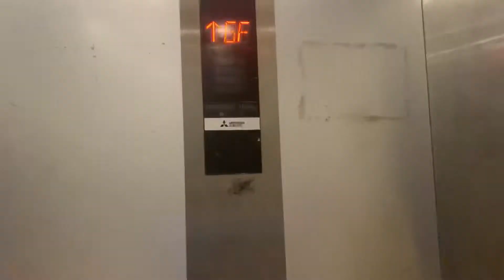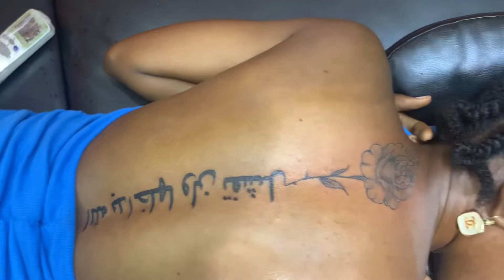VLOG: I got my first tattoo on my spine! It’s super sexy!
Hi guys! So I got my first tattoo, to mark something of my wish list for my upcoming 25th Birthday.